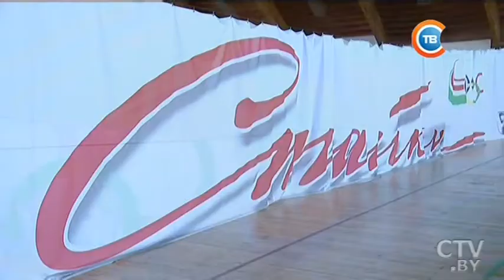Чемпионат Европы по фехтованию среди спортсменов не старше 23 лет стартует в Минске